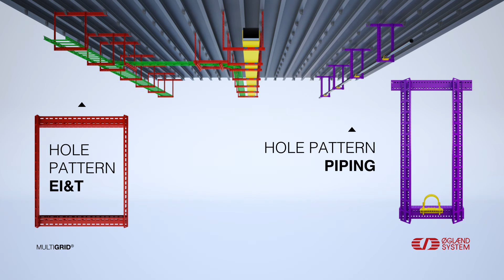MultiGrid® Installation Concept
MultiGrid® is the name of our unique installation concept. It promotes shared support for multiple disciplines. At the same time, it gives you flexibility to easily modify the system during construction or in later phases.